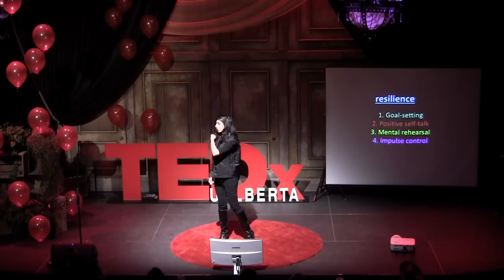On Success, Failure, and Pushing the Limits | Shawna Pandya | TEDxUAlberta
After leaving her career in neurosurgery, Dr. Shawna Pandya went from repeatedly telling herself "I am an absolute disgrace," to gaining a new sense of being. In this talk, Dr. Pandya talks passionately about resilience and the lifelong learning she came to embrace from her time with sociopaths, Navy SEALs, martial arts, medicine, astronauts, and from her father.

Hang out in 0g? Work at NASA? Finish Scientist‐Astronaut Candidate training? Perform brain surgery? Pilot a plane? Found a company based on a challenge to positively impact 1 billion people? Check, check and check. For Dr. Shawna Pandya​, life has just been one adventure after another, and she is just getting started. Armed with backgrounds in neuroscience,space, entrepreneurship and medicine, Dr. Pandya has led a life devoted to technology, innovation, social development and, of course, adventure! In October 2015, Dr. Pandya successfully completed Scientist‐Astronaut Candidate training with Project PoSSUM (Polar Suborbital Science in theUpper Mesosphere) and was part of the first crew to test a commercial spacesuit in zero‐gravity. In January 2016, Dr. Pandya was named as prime crew for Project Poseidon, which aims to further ocean and space exploration, while setting a world record for “most days spent under the sea.”